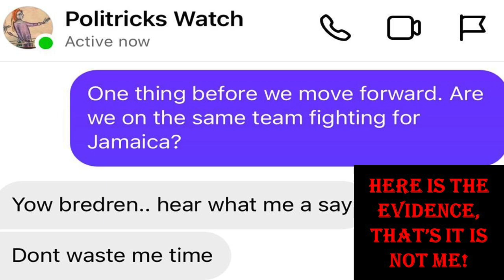MARK GOLDING's Shocking Alliance with DANVILLE PALMER Exposed!